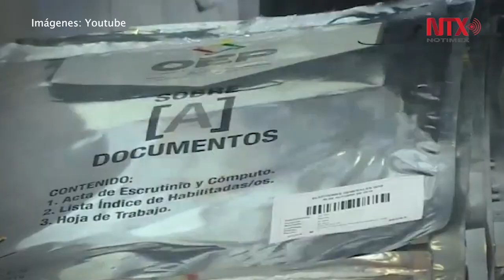OEA recomienda repetir elecciones en Bolivia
La Secretaría General de la Organización de los Estados Americanos reveló que según un análisis realizado por sus auditores, no permite certificar la integridad electoral de las elecciones celebradas en Bolivia el 20 de octubre y recomienda repetir el proceso electoral.